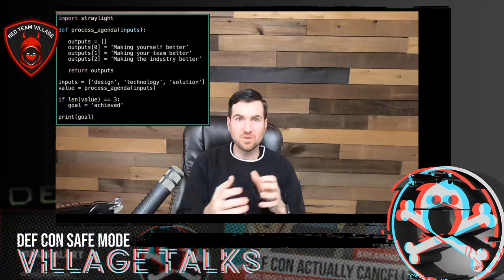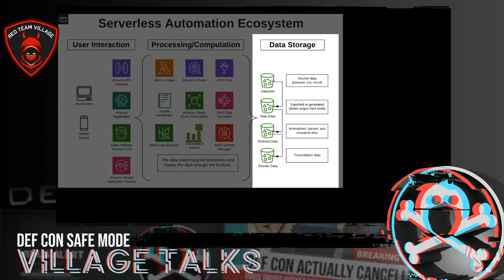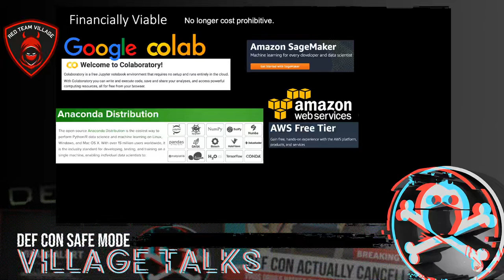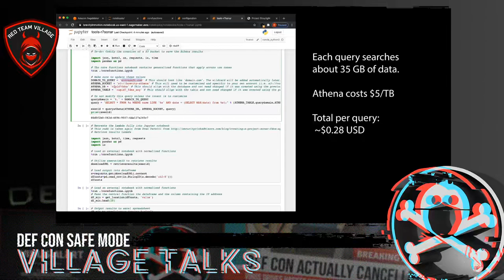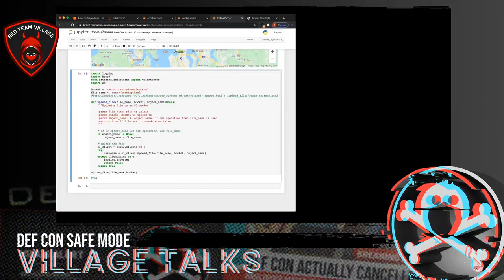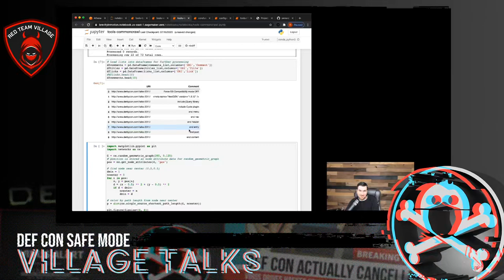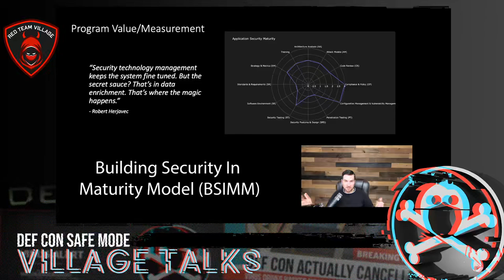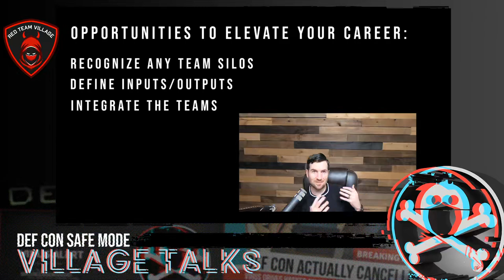DEF CON Safe Mode Red Team Village - Ryan Ekins - Notebooks Datasets & Clouds for Automation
The technological landscape is rapidly transforming into a data driven, automated, and measured ecosystem. Cloud is an enabler for businesses to become more agile, scalable, and global to maintain a competitive advantage.
There are numerous opportunities for red teamers to adopt these same modern strategies to level up their skills, platforms, and yes, even reporting. Attendees will learn how to begin integrating cloud capabilities, scientific notebooks, and aggregated datasets into a highly efficient operating model. We will walkthrough cloud technologies including AWS SageMaker, Athena, Lambda, and API Gateway to build an end-to-end ecosystem of automation. This session will provide demos, accelerators, and code releases to make both routine processes and innovative techniques faster, repeatable, and scalable.